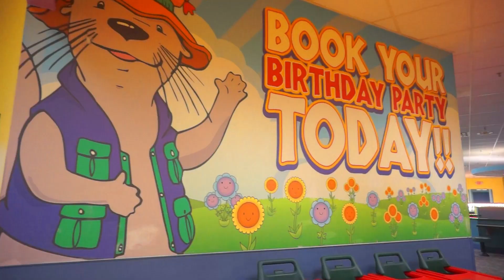Totter's Otterville is open!